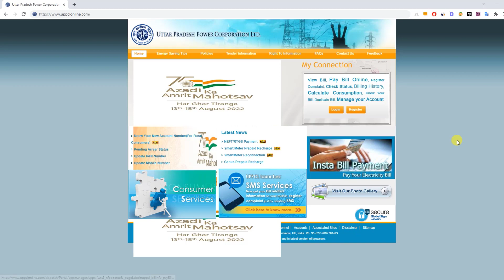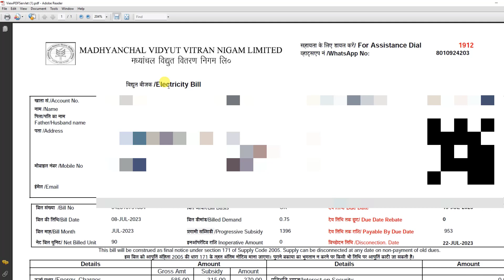Electricity Bill Payment Receipt Download or Print | बिजली बिल भुगतान रसीद डाउनलोड या प्रिंट करें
दोस्तों अगर आप अपना Electricity Bill Pay कर दिए है और आप Pay किये Electricity Bill Payment Receipt Download या Print करना कहते है तो ये पोस्ट आपके लिए है

इस विडियो में हम आपको कई तरीके बताये गए है जिससे आप अपने (uppcl bill payment receipt download ) बिजली बिल भुगतान रसीद डाउनलोड और प्रिंट कर सकते है। वो भी Pdf File में। तो चलिए जानते है uppcl Electricity बिल रसीद डाउनलोड कैसे करें